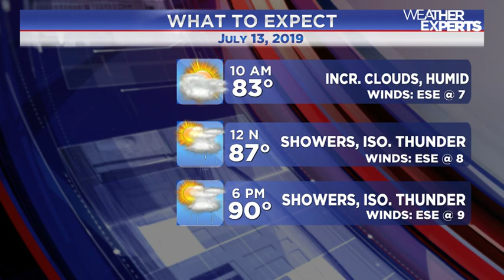WREG-TV INSTAWEATHER 7.13.2019